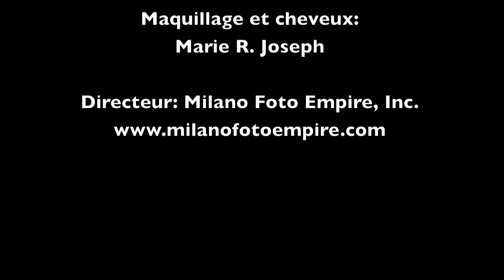Entrevue avec/Interview with Prosper Laguerre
Au lit avec Sab est une émission bilingue destinée au Web. L'animatrice, Sabine Daniel accueille des personnalités, venues de différents domaines, dans son lit pour une discussion insolite, un lieu propice aux confidences et aux révélations sans censure.

Les invités sont alors conviés à dévoiler leur passion, leur vision de la vie et les aspects de leur personnalité jusque-là inavoués. Rencontrez-les, Au lit avec Sab.